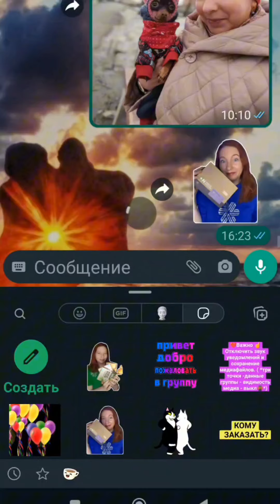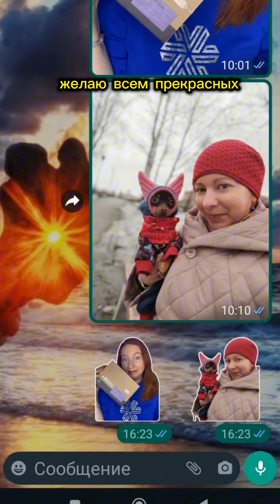ОБНОВЛЕНИЕ В ВАТСАП БИЗНЕС | ЕЛЕНА МИХЕЕВА СИБИРСКОЕ ЗДОРОВЬЕ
Хочешь работать онлайн удалённо из любой точки мира  , то пиши мне в личку «ХОЧУ В КОМАНДУ» и я расскажу подробнее!

► ПИШИ  комментарий и задавай  вопросы

 Благодарю за полный просмотр